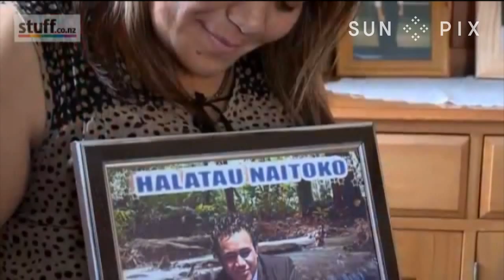Officer 27 by Aroha Awarau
Drawing inspiration from his Niuean roots and the unfortunate accidental shooting of Halatau Naitoko, Aroha Awarau's latest work Officer 27 tells the story of a mother's grief and her road to healing. Soana K Aholelei reports.